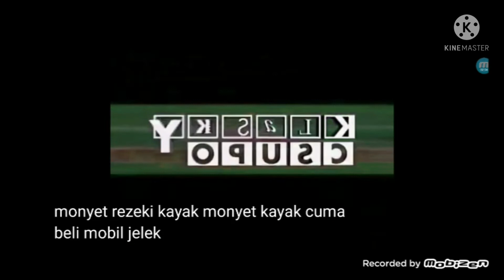Pony In The Bathroom Csupo Effects Invert Color